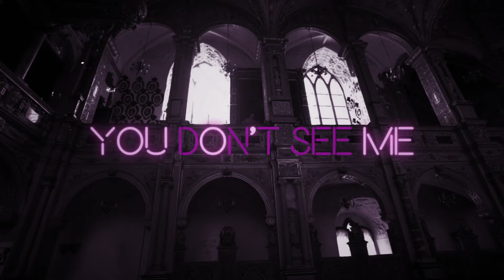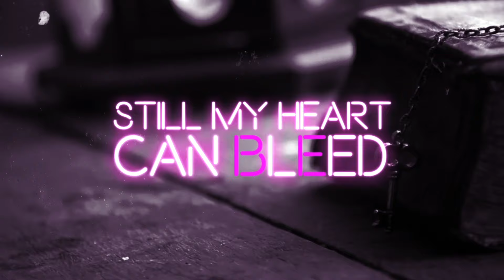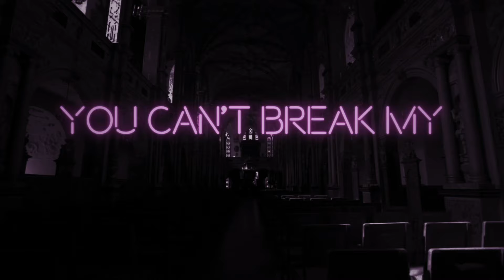Bang Bang Romeo - Bag of Bones (Official Lyric Video)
Official lyric video for 'Bag of Bones' by Bang Bang Romeo.

Bang Bang Romeo - Bag of Bones (Lyrics)

Please explain, never learning my name
Such a shame, I'm addicted to pain
Don't you know, it's not a choice
And I need it, need it, need I need it yeah
Talk to me like I'm here in the room
Had a dream, that you knew me for me,
Now awake, you don't see me

It's all in my head, it's all in my head
Will you be here soon?

I'm not a bag of bones
Oh I am so much more
Ooh I got a wicked soul
Still my heart can bleed
I am so much more

In the dark, at the end of the night
When I prey, even demons cry
When they see, they see me

You can't break my,
You can’t break my heart, you can't break my soul, you can't break my